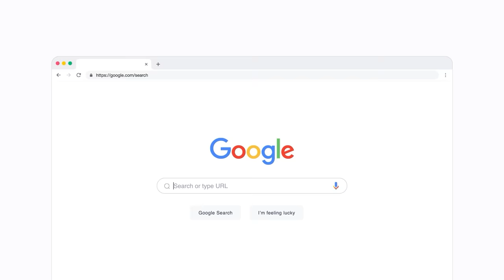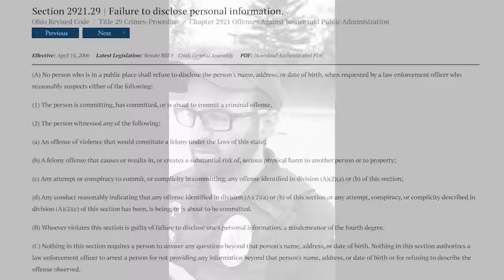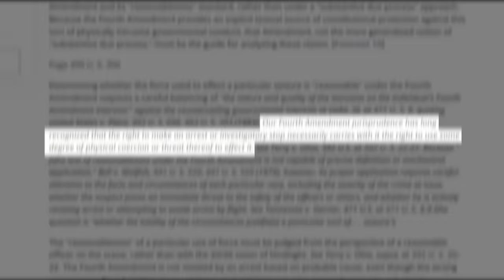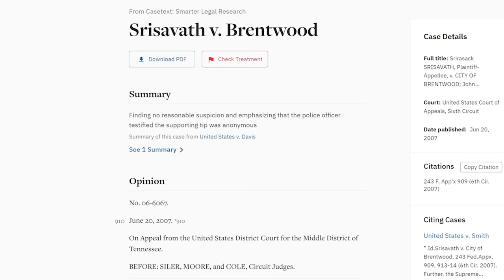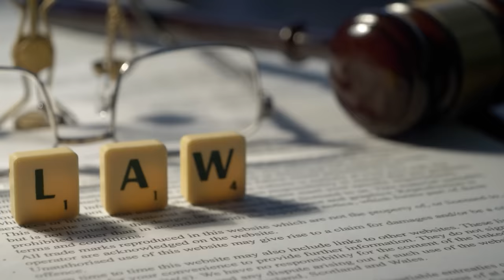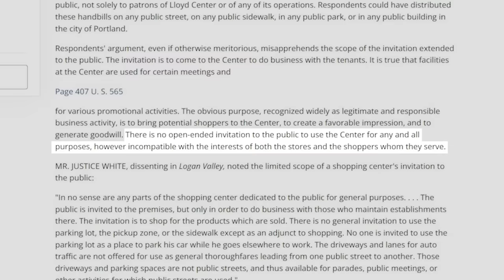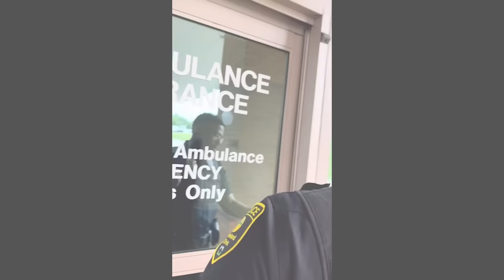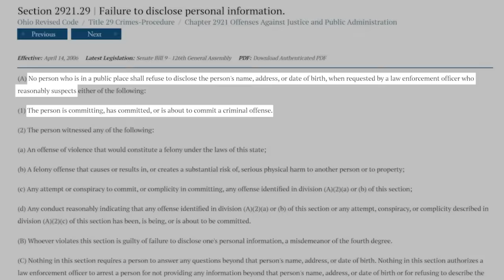Good Cop DEFENDS Citizen From His Fellow Officers!